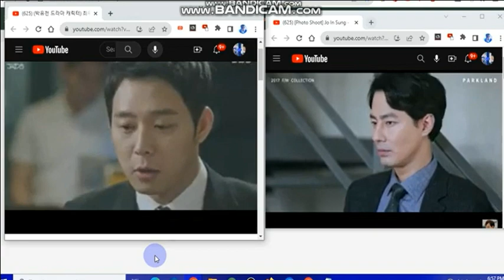Park Yoochun and Jo in sung Happy Now Indie Rock 12.24.2017 Crying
Come Home to ewa beach apartment guardian family to Mom and Brother always same safe home 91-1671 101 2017 Raymen Pin Angelic Jannlee and Rig Bayman and Leon Gay Love Enon Gabry Ponte Miani Indie Rock Sachen Carfend Lynda Trang Dai Park Yoochun Yuchun Youchun Jo in sung Zo in Sung So ji Sub No more everybody never hurt my granson Raymen alone anymore again okay Yes RaymenPin ComeMyWay Enon ParkYoochun Joinsung Zoinsung Sojisub Never to Do Kyungsoo anymore Scam Rotton Whore okay Yes SachenCarfend Choi Won Young Hate Everybody anymore much to me again I Britting Mark and Everybody no good Poor not hurt Raymen Pin 22 Years old December 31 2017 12/31/2017 Namie Amuro Sophie Monk Eng Jap Gay Couple Colby Rentren DOA5lr GTA 5 Castiel GTA5Castiel 박유천 최원영 박기웅 박유천 최원영 소피몽크 絵音 Gay Crying Drama Hang on Raymen Bro okay Yes Joe Lucas Vance FT Uncle Waene 5/24/2018 Come back home be guardian family ゲイ泣きドラマ Milky Way Gabry Ponte David Paetkau Blue Polo Shirt White Pants Shorts Stocking Danny Lim Evan Ghang Keonjik Lee Peachmilky Be Bald and be easily calm okay Yes Innocent always Home soon okay Yes Kyosuke Kagami and Ingrid Taiyo Female Edit WesternRibbonNecktie KirbyCran IndieRockEnon Marvey Ewa Beach Home play laptop anytime bro okay Raymen Young Teen Not a kid anymore okay Crying your Eyes Pain miss your Mom again to her okay Yes Legendary Lackey Shuttle In this City Cay Ratellite CayRatellite 조인성 소지섭 Hate Sam and Dean Both are creepo and Castiel Jack Gabriel Crowley Bobby no good guys anymore you Suffer Quit Fired okay Yes Justress always Home 김현우 김현우 Bae Woo Sung Jung Woo Sung Not Two Both them no good anymore again okay Yes Fan Made Edit always my Family 21 22 Years old at 6 years ago okay Yes Joseph Lucas Ugly Eek Reverse Ryona okay Yes LeifangJacket Leifang Kokoro and Marie Rose Kasumi tell DOA Male Character Come Zack Island okay Yes Young teen Boy handsome western cowboy plaid Polo Shirt always Home 12/24/2017 Crying I wanna go home to Mom Home ewa apartment okay Ive Killed Ice Wind to Back eft off away my granson Raymen alone you Stupid Pafetic Police Cops Asshole okay Yes Hilary duff Peachmilky Hilary Leifang Innocent Edit Gay Love Angelic Home soon okay Yes Release Raymen come home okay Yes Hate Crisis Shelter and Kiokie I Beat Him you asswipe My facebook friends Male Boy Man Loves always not other them anymore never again okay Yes Hat Straw tell Doctor Case Manager soon to Me Come home ewa apartment accept always okay Yes Akira and Jacky Gay Love Home 12/31/2016 Please come home always okay bro granson Colby Chunai Rachen Chunai Aaron Ashmore Shawn Brandon Routh Ed Burns Kanggook HomeComeMemory SachenCarfend Paul Will Sonny Chandler Massey Freddie Smith Christopher Sean Relationship okay Yes Dealed with me always okay Yes Achiemedeh adiraoke Hat DOA22hu34dGrandit DOA56Crackit I Love boys Male Gay Crying Miss you Come Home back always Prayer Resurrection Cyclops and Iceman Scott Summers & Bobby Drake James Marsden Brandon Routh Christian Bale Returns Return Home soon always okay TrandyCrewmen Craymen Pralo Craytren Randy okay Yes
SBS MBC KBS TVN JTBS JBTS Phi Viet Volume 11 JTBC I Get I get i get
Asshalfbraidwipe 蘇楷盛 ដា រ៉ូ សំណាង បឹងព្រីង ប្រុស ពៅ 더킹2017
코미웨이😭 DOArig AkiraDOA JackyDOA DOA5MichaelDesanta DOA5Franklin DOA5Trevor Roof Mech DJ Spyroof Tu vivi nell aria Teen Dance Pop DJ Techno France Khmer Cambodia Purple Blue White Red Lavender Indigo okay Yes model All Get JTBC